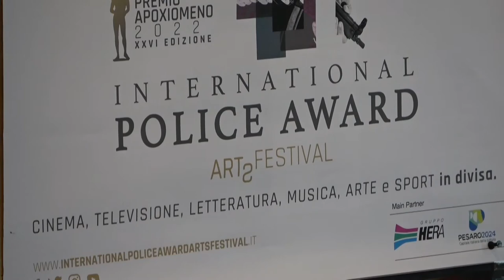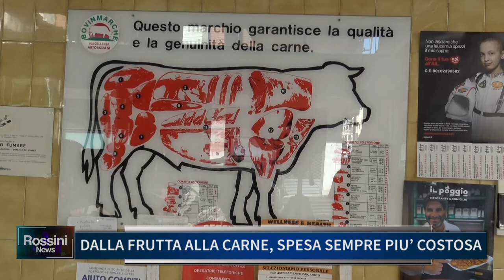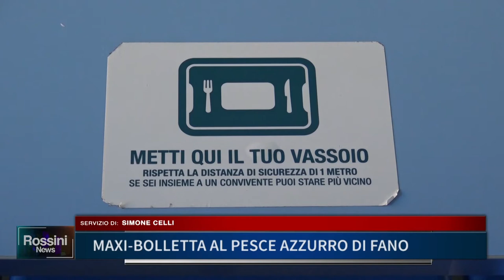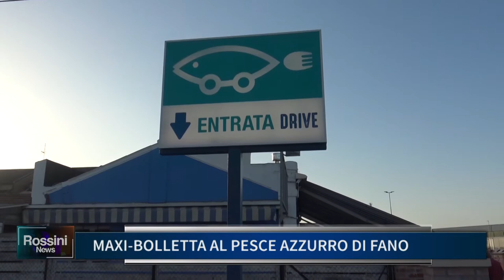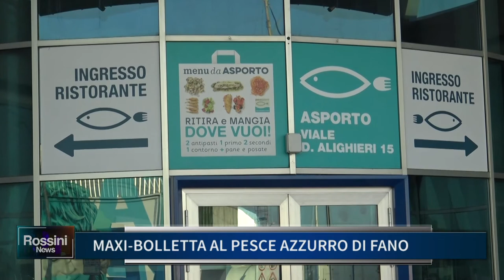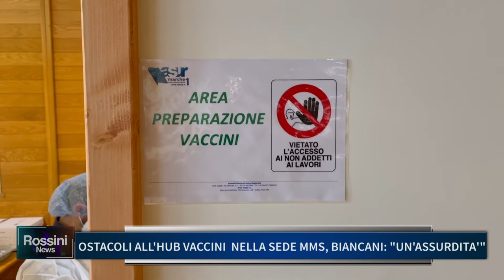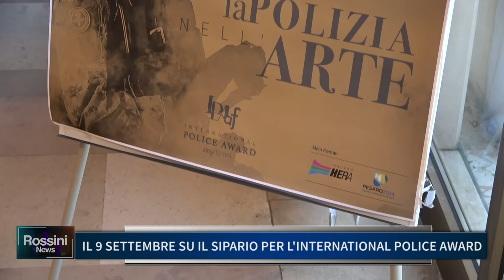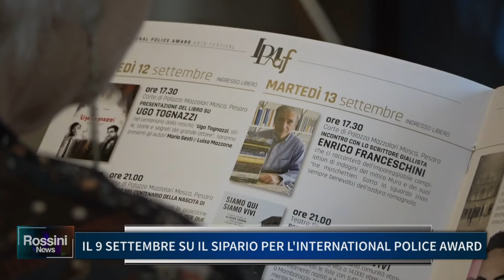ROSSINI NEWS 7 SETTEMBRE 2022